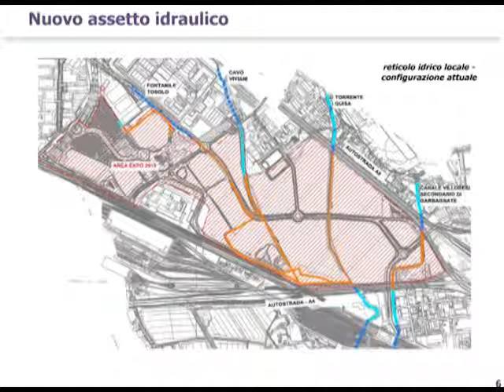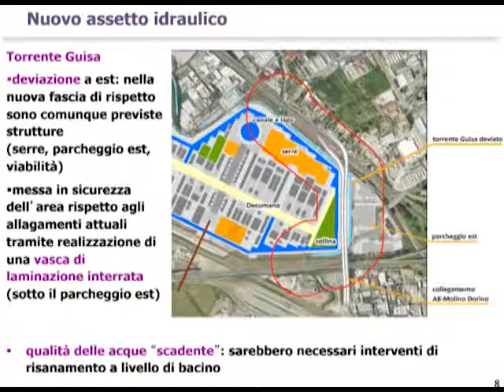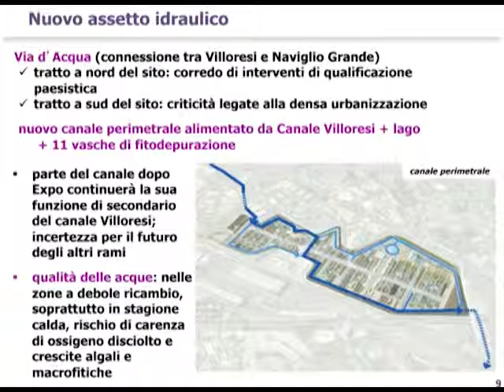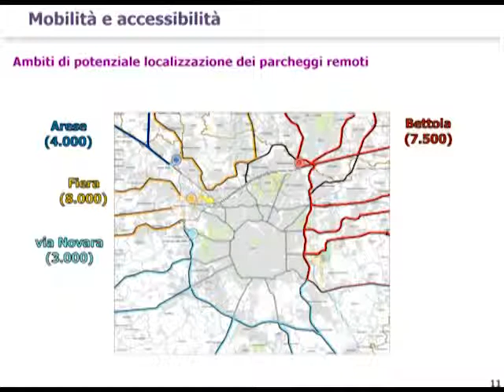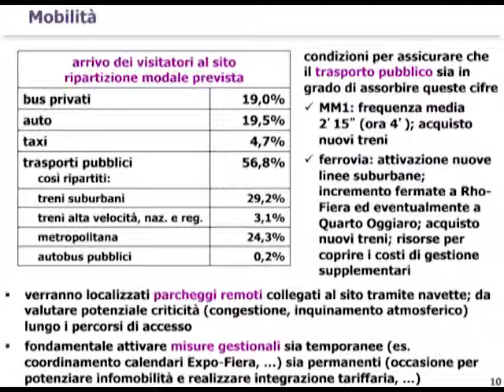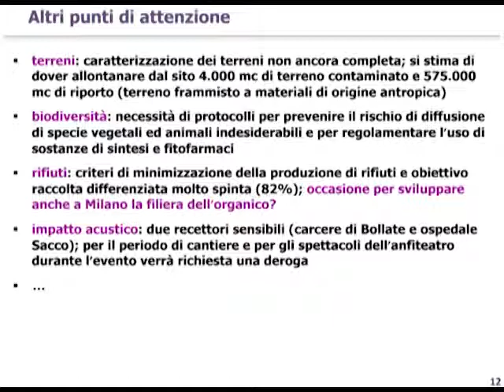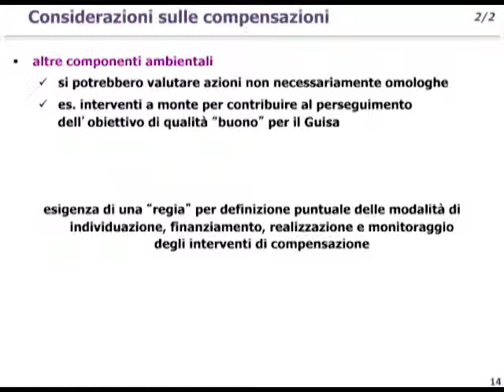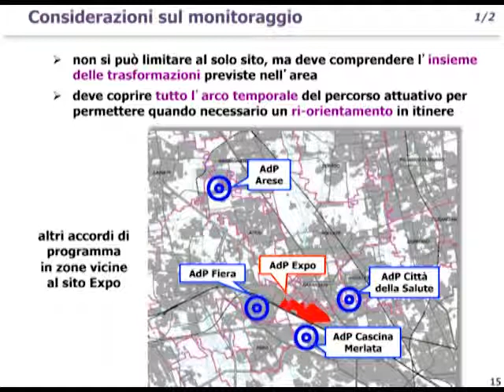Expo 2015 * Eliot Laniado Terzo Referendum Conservare il Parco Expo (II)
Estratto da Radio Radicale. Attuare i 5 referendum per cambiare Milano. A che punto siamo? Intervento di Eliot Laniado Docente di Ecologia al Politecnico di Milano.